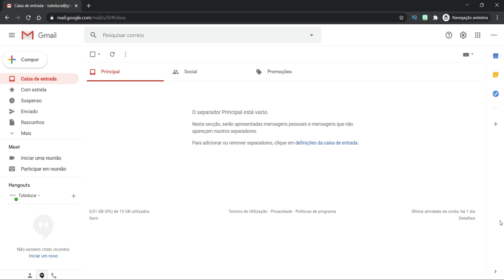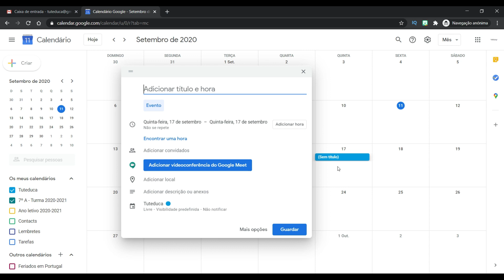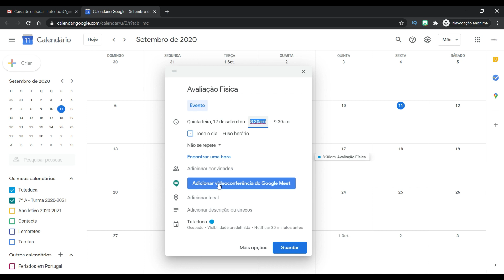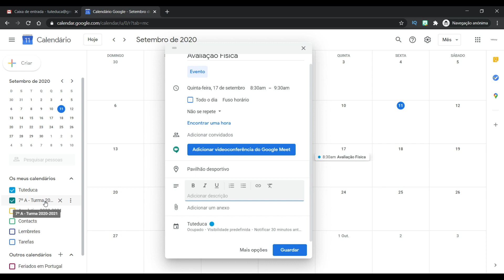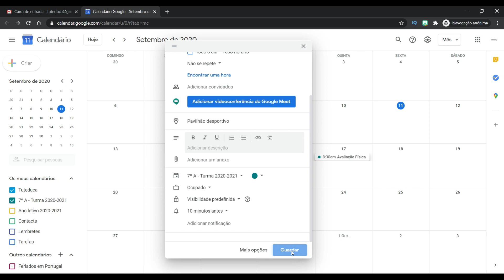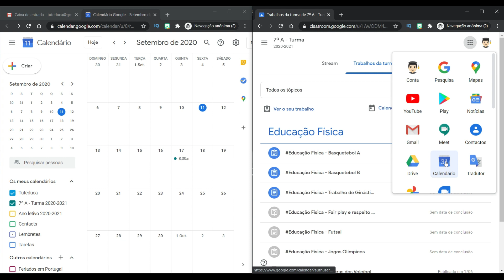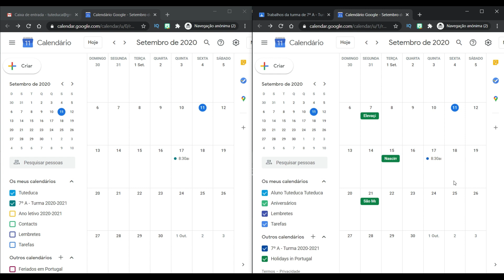📅 Marque, AUTOMATICAMENTE, TESTE E TAREFAS na agenda dos seus alunos com o Google Calendar #3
Você já deve ter passado pela situação de que o aluno chega para o teste e diz: Professor eu não sabia que havia teste  😂 ? Esse tutorial é para você. Aqui você vai aprender como marcar, automaticamente, testes e tarefas na agenda dos seus alunos com o Google Calendar e ele nunca mais vai se esquecer. Tudo isso feito de maneira simples e prática com integração completa com o Google Classroom.